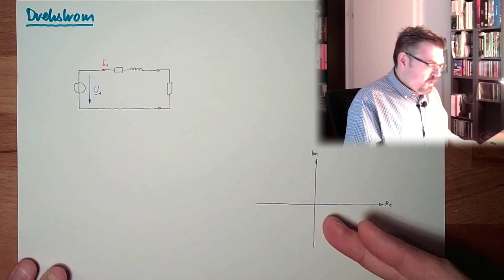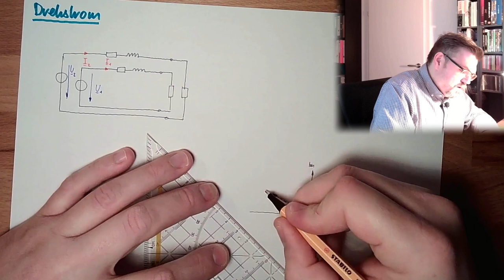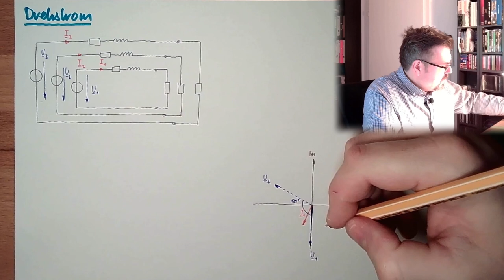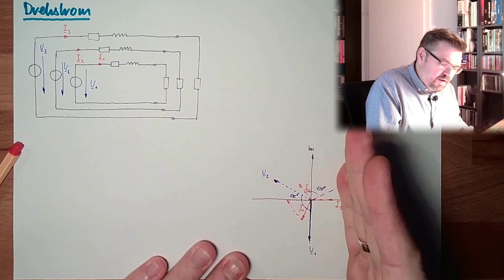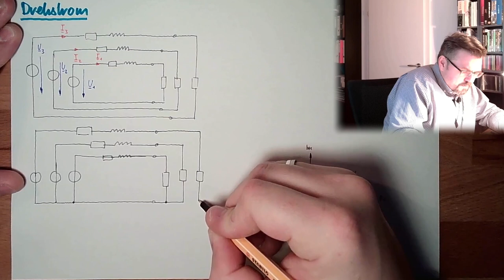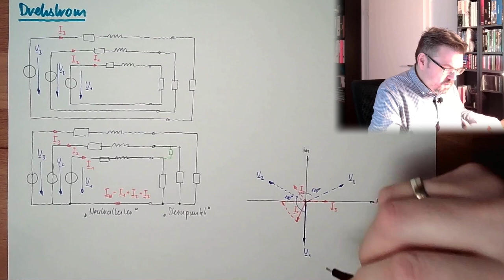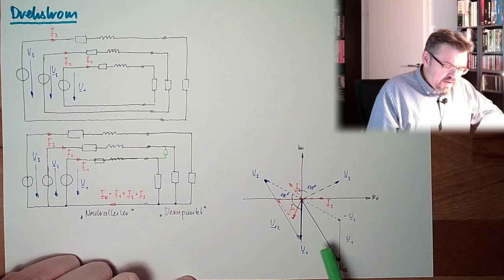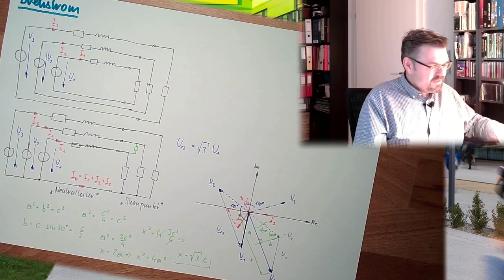DS 01: Drehstrom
Eine kurze Einführung in den "Drehstrom". Es wird erklärt, was Drehstrom überhaupt ist. Weiters wird auf Begrifflichkeiten, wie Phase, Außenleiter, Sternpunkt, Neutralleiter, ... eingegangen.